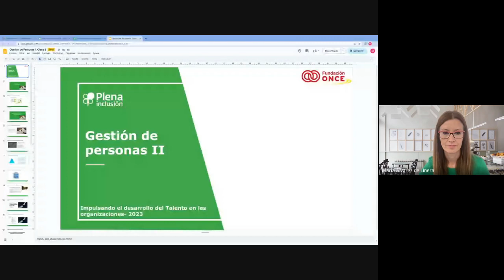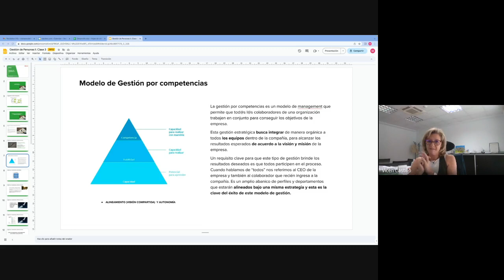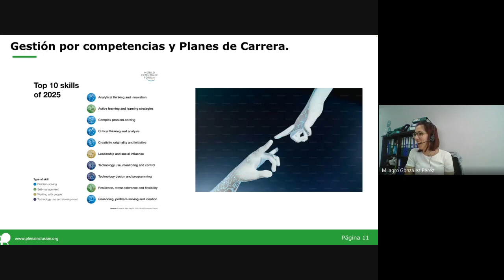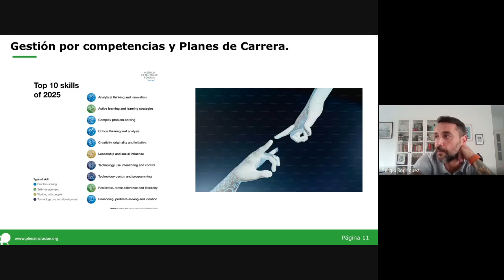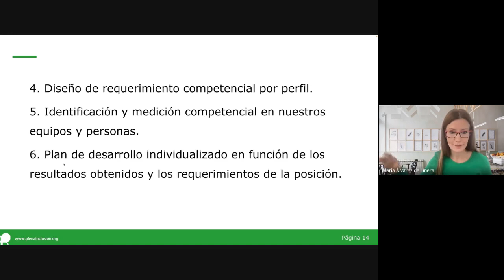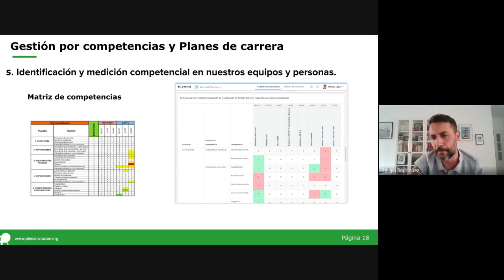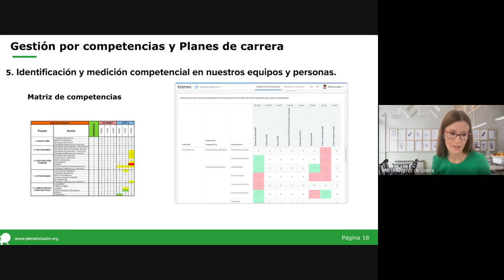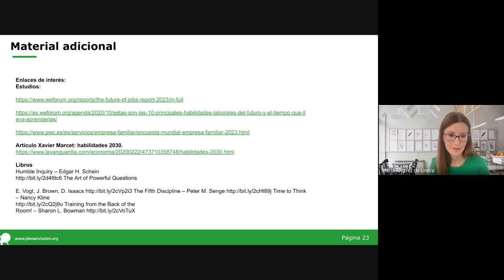Desarrollo de Personas | Sesión 3